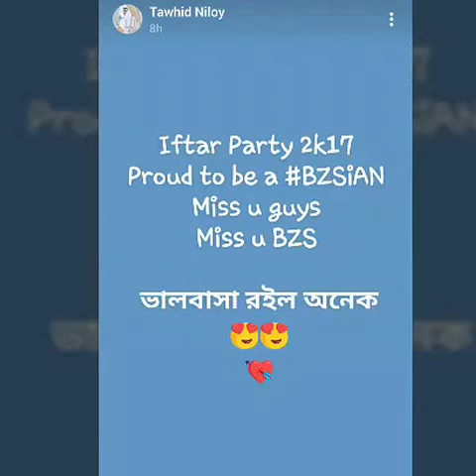IFTAAR PARTY- 2017 | Barisal Zilla School -Batch16 | TAWHiD NiLOY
BarisalZillaSchoolBatch-16